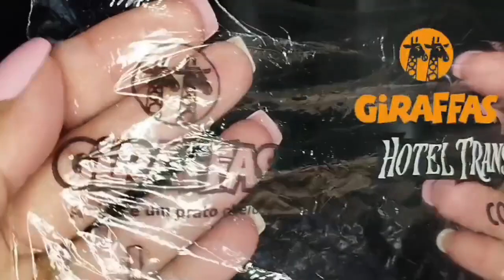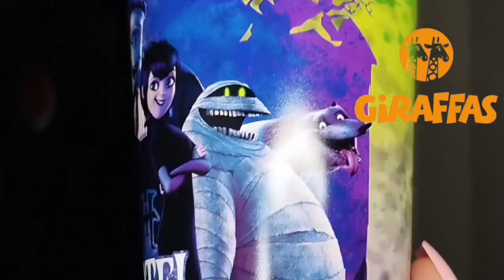HOTEL TRANSYLVANIA 🦇 Copos Giraffas Outubro 2023 COLEÇÃO COMPLETA